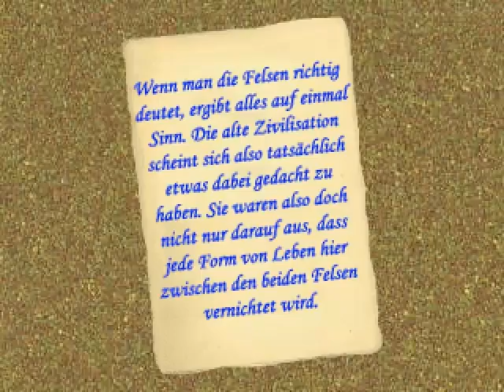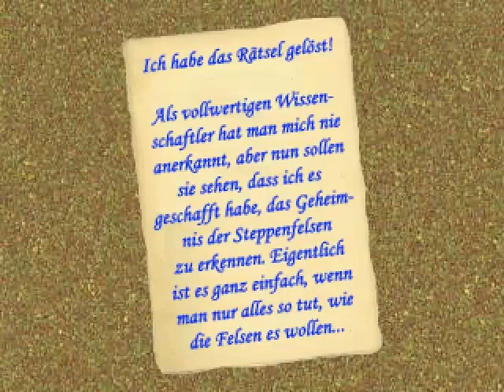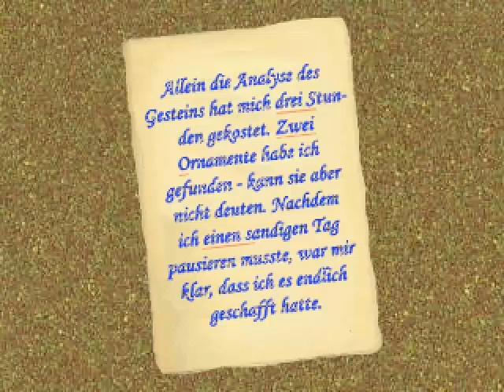Let's Play - Die Gräfin und die Spinne [009] Untotenprobleme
Ein Spiel von Graf Fuchien